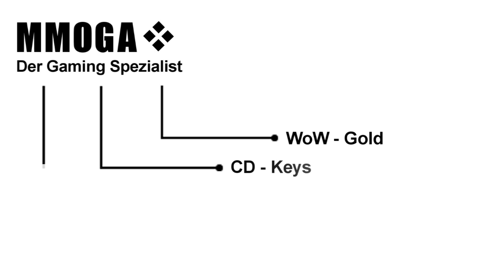Frag Vanion! Folge 10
Hier für euch die 9. Ausgabe meiner "Frag Vanion!" Reihe. stellen und ich beantworte sie dann Donnerstags in einem Video wie diesem!